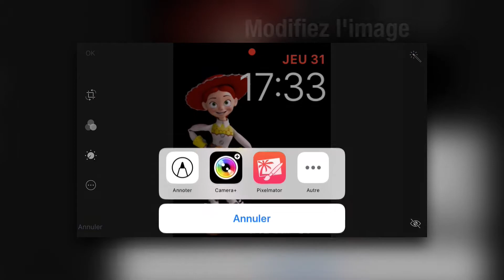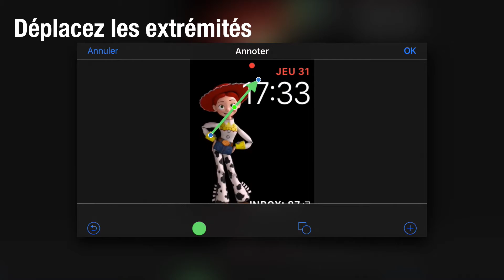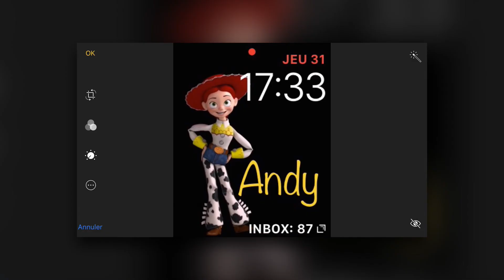Annoter une image avec iOS 11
Avec iOS 11, l'extension « annoter » évolue.

Que ce soit avec son interface, ou ses fonctionnalités, elle est assez différente de celle disponible dans les versions précédentes.

Cette courte vidéo vous propose de faire rapidement le tour de l'interface et des principales fonctionnalités.